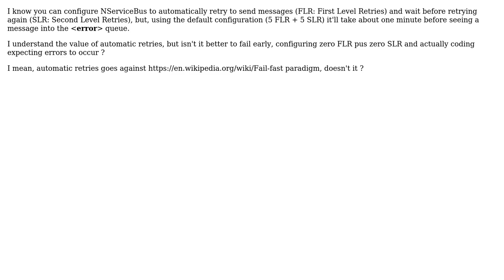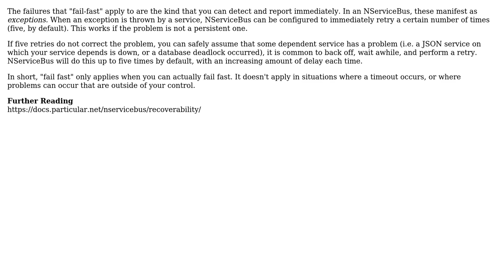NServiceBus: What are the advantages of not using retries? (2 Solutions!!)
NServiceBus: What are the advantages of not using retries?

With thanks & praise to God, and with thanks to the many people who have made this project possible! | Content (except music & images) licensed under CC BY-SA | Music | Images & others | With thanks to user Robert Harvey user pnschofield user Machado and the Stack Exchange Network Trademarks are property of their respective owners. You are responsible for your own actions.